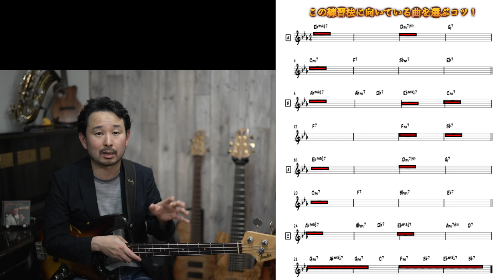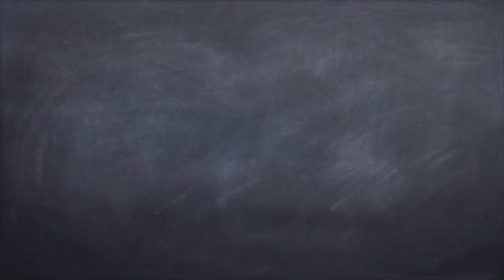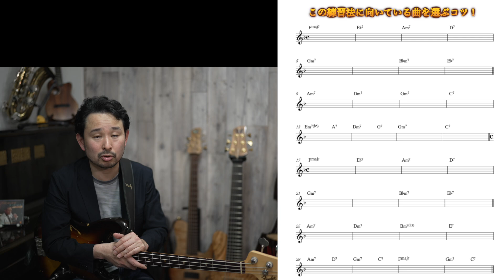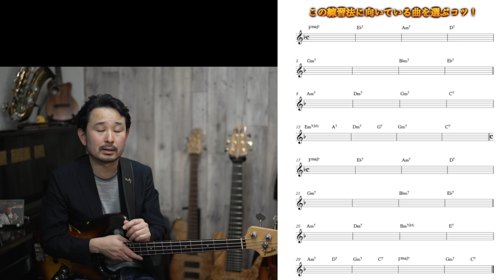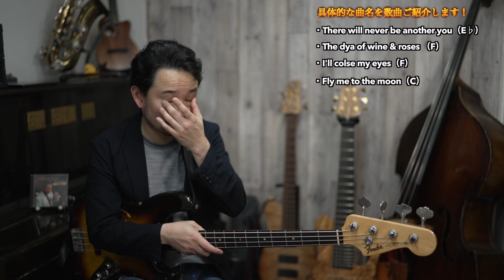アドリブソロ練習初期にオススメの曲！まずはこの曲で練習して下さい！《アドリブソロ練習、全楽器の方向け》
レッスンの問い合わせ
[H.P]

音源と共に練習出来るインターバル練習の音源集！《CメジャーキーのⅢ度インターバル》はこちらから！

音源と共に、イオニアンスケールを練習出来る音源集はこちら！

皆さん！

です！